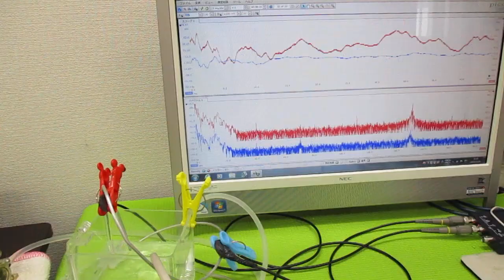振動計測・解析・評価技術（超音波システム研究所）